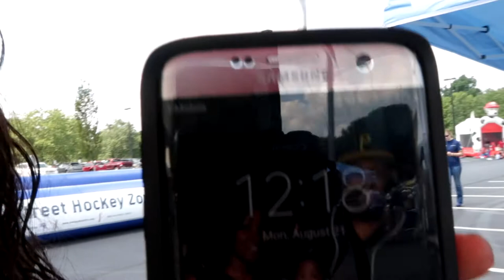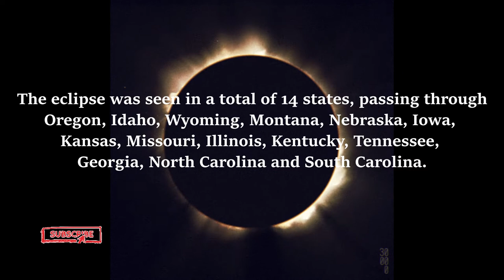Best View of Solar Eclipse 2017 from SC | VLOG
South Carolina was in the direct path of the Total Solar Eclipse.

30 day money back guarantee

About Q and T:
Q's Instagram: iamqtal
Q's Twitter: iAmQTAL
T's Instagram: ChocolateBelle7
T's Twitter: ChocolateBelle7
T's Snapchat: helovemy_cheeks